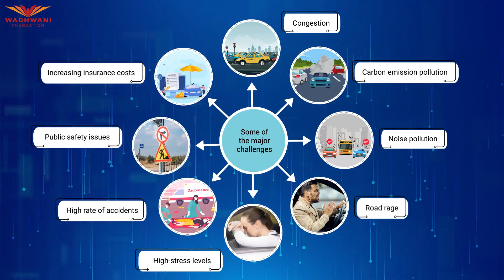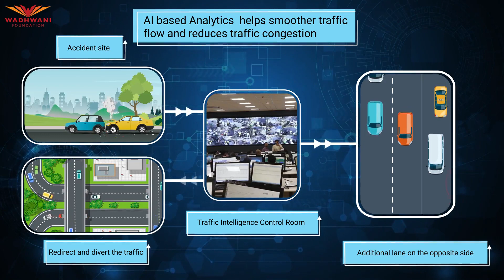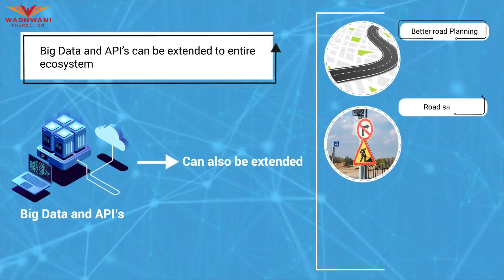Case Study I Traffic Management with Computer Vision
In this video, we delve into the game-changing impact of computer vision on traffic flow analysis. You'll learn how artificial intelligence (AI) is transforming the way we manage transportation networks by accurately predicting and controlling the movement of people, vehicles, objects, and goods. We'll explore various applications of computer vision in traffic management, from monitoring congestion to optimizing traffic signals, and discuss the potential benefits for urban planners, policymakers, and citizens. Join us as we explore the fascinating world of computer vision and its role in shaping the future of transportation.